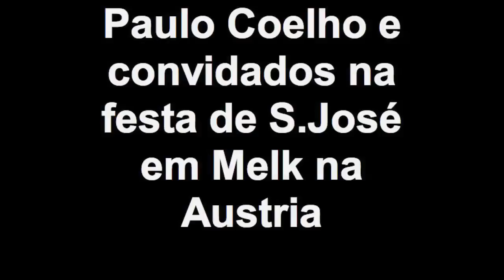Paulo Coelho St. Joseph's 2010 Melk Austria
Uma noite inesquecível onde Paulo Coelho reuniu 130 amigos e fãns pra festa anual de São José o Santo padroeiro do Trabalho em um monastério em Melk na Austria Foi tudo muito lindo e inesquecível. Obrigada Paulo e Cristina.